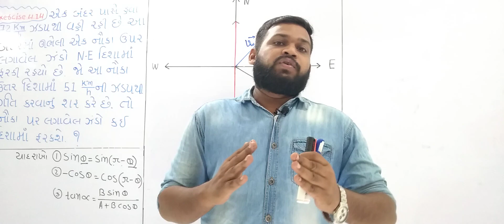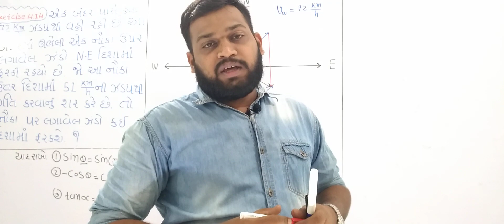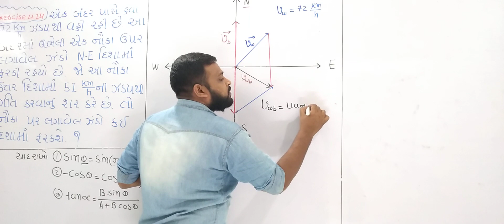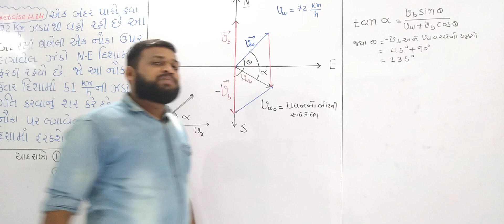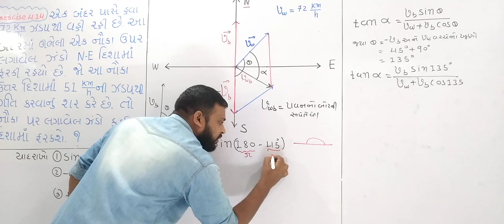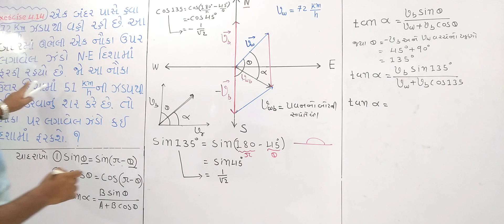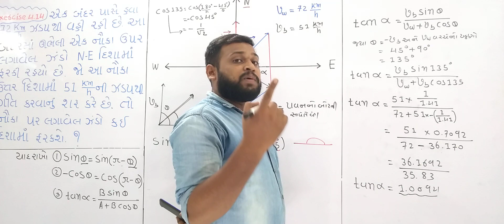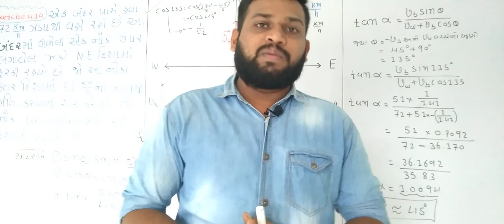11 SCIENCE PHYSICS CHAPTER 4 EXERCISE 4.14 GUJARATIMEDIUM WITH CTCBHAVESHSIR